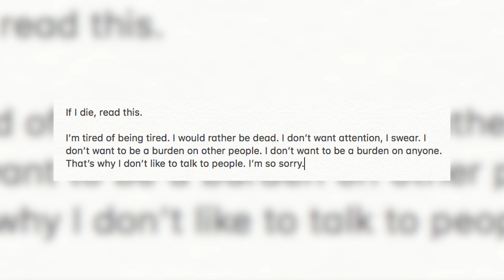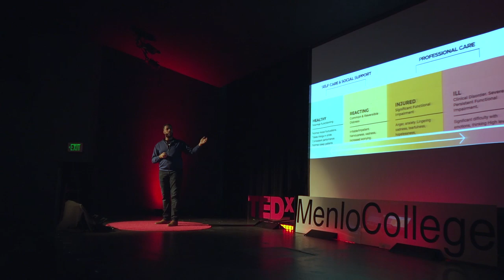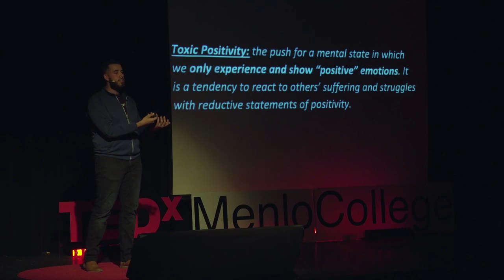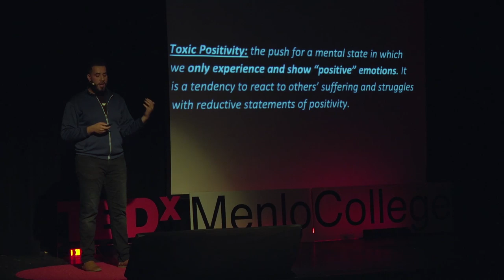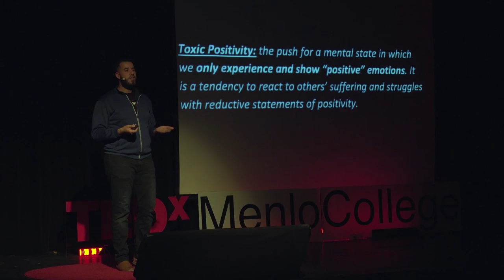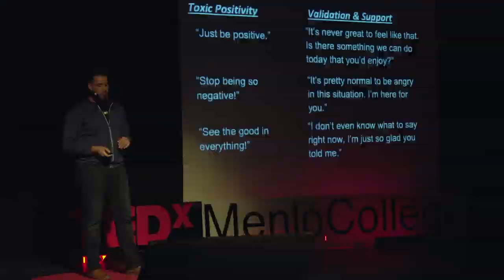How Toxic Positivity Leads to More Suffering | Mahmoud Khedr | TEDxMenloCollege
Mahmoud Khedr, who emigrated from Egypt to New York City as a child, is the co-founder and CEO of FloraMind, a social-impact driven company that partners with schools to provide mental health and well-being programs. He also holds a degree in Social Entrepreneurship at the City College of New York and is a Forbes Under-30 Scholar. But he faced personal crises before success.

At one point, Khedr’s despair was so great that he attempted suicide; in his talk, he showed excerpts of his suicide note. Khedr’s topic: “toxic positivity,” a forced optimism that many in distress are encouraged to adopt, masking their deep depression. Calling out to an audience member in the second row, he said, “Imagine if, God forbid, you broke your arm and instead of taking you to the hospital to treat your pain, I told you.. Just be happy!!” For Mahmoud, that’s toxic positivity. Instead, he posted a list of ways to start constructive discussions with people to show true empathy.

Mental health has increasingly become an important topic of discussion in today’s society. We live in a world where countless things fight for our attention and anxiety can become paralyzing in our success-oriented culture. Mahmoud Khedr shares how toxic positivity causes more suffering than good. Fueled by his own personal struggles and experiences with mental health he built FloriaMind to not only help teenagers academically but most importantly with their personal health and wellbeing.

Mahmoud is a Colin Powell Fellow, Clinton Global Initiative Fellow, Forbes Under 30 Scholar, Stanford University Innovation Fellow and LinkedIn Campus Editor. Mahmoud has previously worked at Facebook, Google, the NYC Mayor’s Office of Tech & Innovation and Echoing Green.